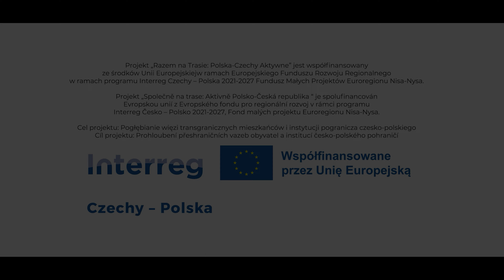RunPark II Aftermovie